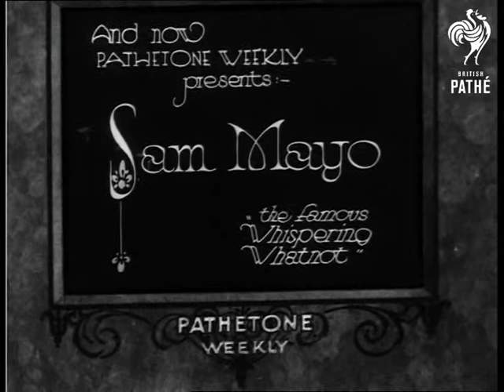Sam Mayo (1931)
Full titles read: "And now Pathetone Weekly presents:- Sam Mayo - the famous 'Whispering Whatnot'".

Various shots of comedian Sam Mayo sitting at a grand piano.  He is wearing a strange knitted coat or dressing gown and accompanies himself on the piano as he sings a song about a she-cat being chased and cornered by a tomcat.

At the end of the song he pins a pound note to the music stand of the piano and says he is going to sing a song to it.  He sings a little song about all the people who want his pound note (landlord, grocer, tax inspector etc.).  Then sitting at a table he sings the names of numerous British cities who also want the pound note.

Duplicate exists in Turns Can 15 - see separate record for details.
 FILM ID:1040.05